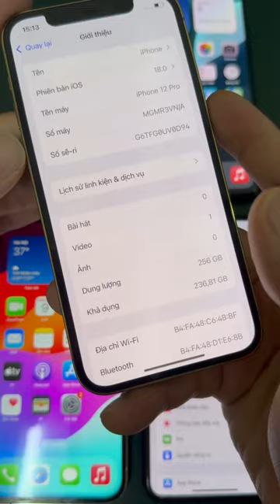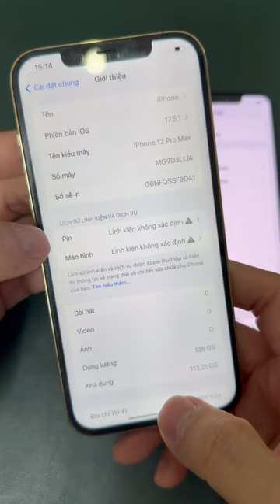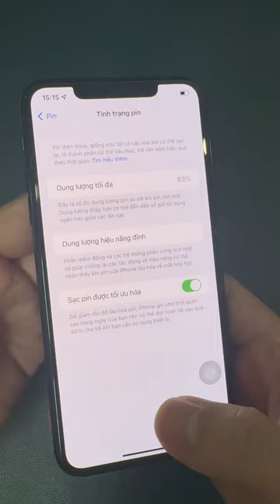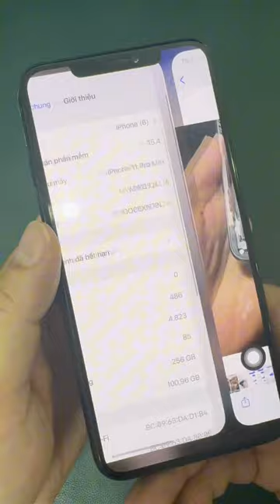Nhìn ngoài biết sao được zin. Như thế này gần như chẳng khác gì zin ngon đét